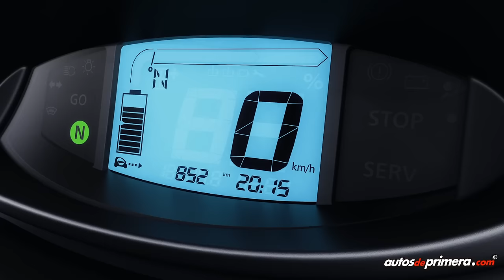Nuevo Renault Twizy en Colombia - Lanzamiento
RENAULT-Sofasa lanza en Colombia el nuevo Twizy, un auto 100% eléctrico que apuesta por la movilidad urbana del presente y del futuro. Estará disponible en 2 versiones desde $39´990.000